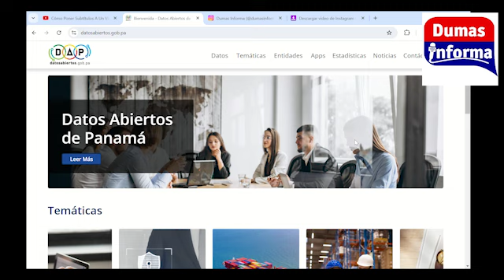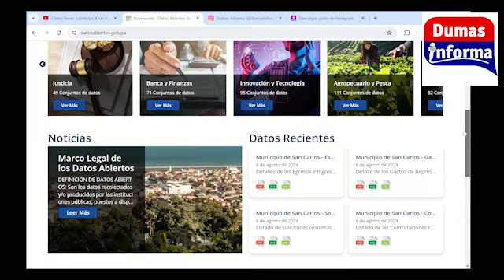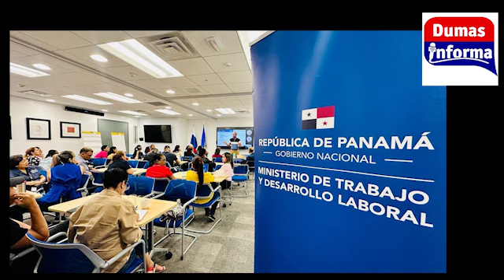Capsulas informativas del viernes 9 de agosto de 2024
Cápsulas Informativas.
Todas las noticias independientes aquí en Dumas Informa